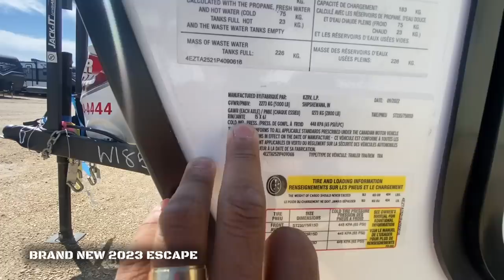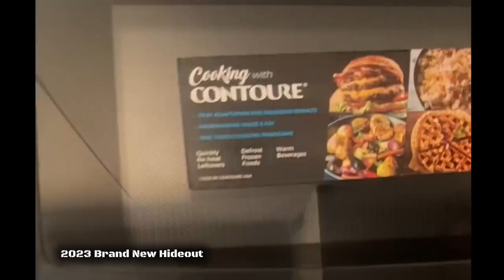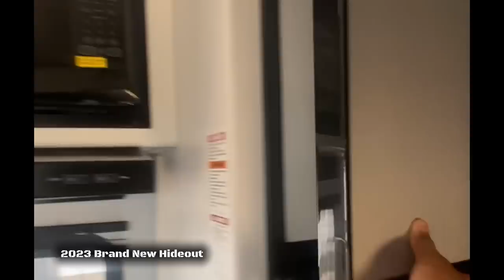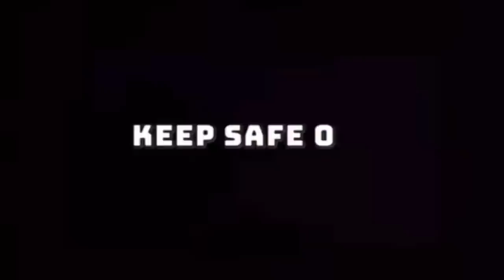FiRST LOOK MONTANA LUXURY MOBiLE HOME | Thinking to move my Family to RV and Sale our House EP221